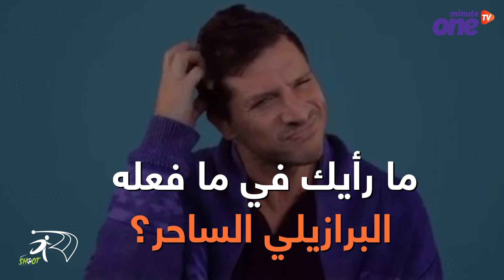أسطورة الملاعب البرازيلية رونالدينيو سيتزوج امرأتين في ليلة واحدة!